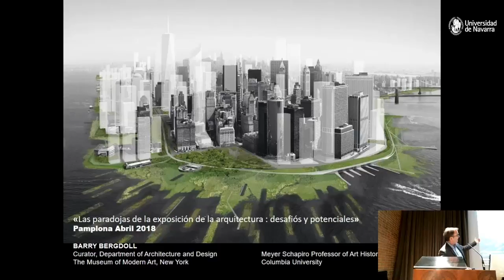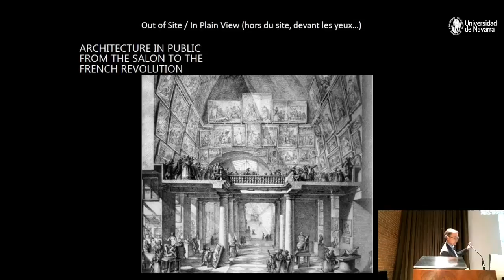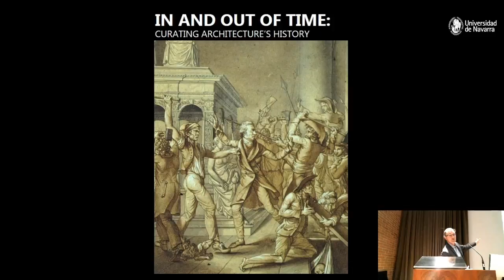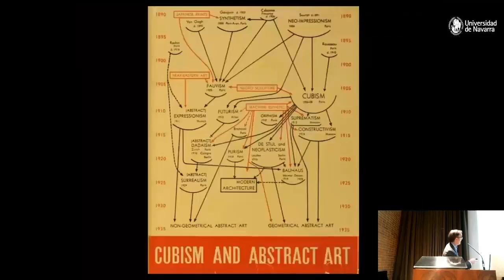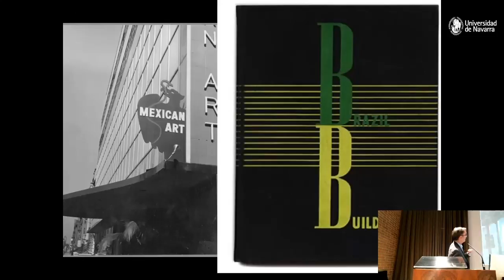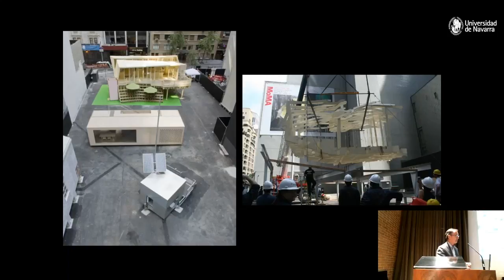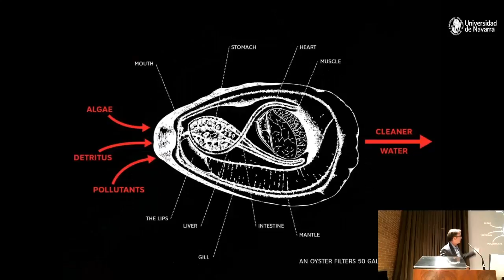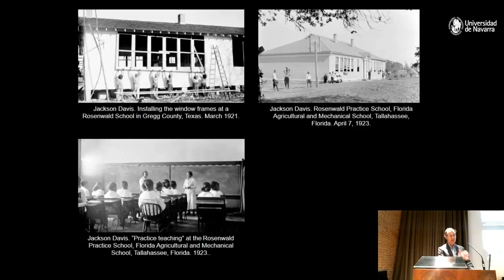Barry Bergdoll "Las paradojas de la exposición de la arquitectura: desafíos y potenciales"